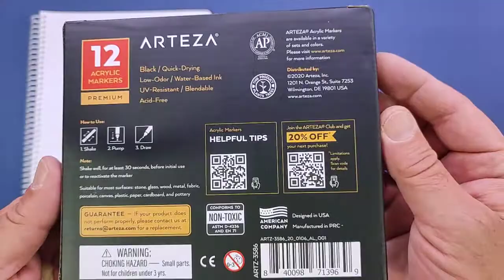Pennarelli Acrilici per Pittura, Set 12 Pennarello Indelebile Nero - Arteza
Ottima scorrevolezza, punta conica

Il prodotto lo potete trovare ed acquistare qui

Recensione:
Questo set di pennarelli monocolore (neri) è l'idea per chi ama colorare su materiali chiari e trasparenti ed utilizzare pennarelli molto scorrevoli e con tratto ben definito.

All'interno della scatola troviamo 12 pennarelli di colore nero con una punta conica che sembra essere molto resistente.
I pennarelli a base acrilica consentono di scrivere praticamente su qualsiasi supporto e grazie all'asciugatura tutto sommato rapida sono anche comodi da utilizzare.
Il colore (come potete vedere dal video) è un nero coprente veramente bello. Provando su un normalissimo foglio di carta, il colore penetra "il giusto" nel foglio e non lo oltrepassa.

PRO
- ottima scorrevolezza
- tratto costante

CONTRO
- per il momento nulla da segnalare

Unboxing di Pennarelli Acrilici per Pittura, Set 12 Pennarello Indelebile Nero - Arteza
Grazie.